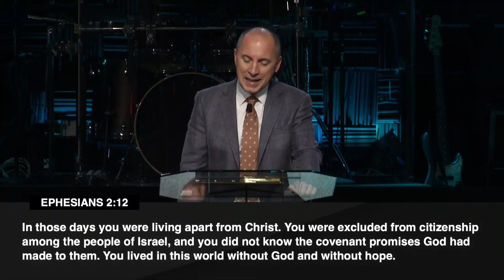Give Thanks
A message from Bro. David Jury on November 15, 2023.